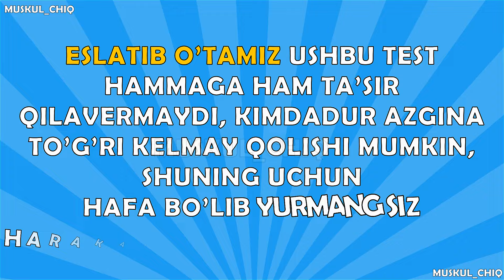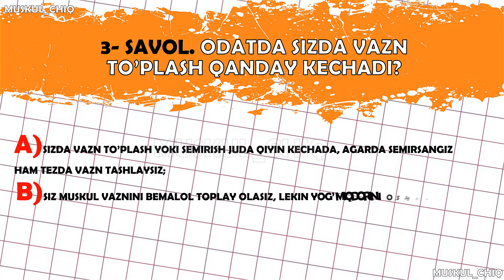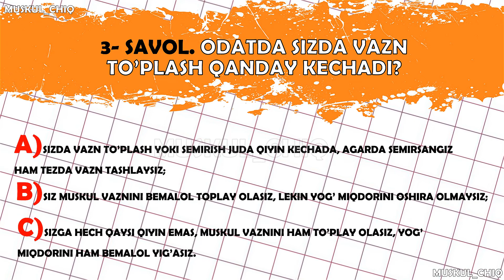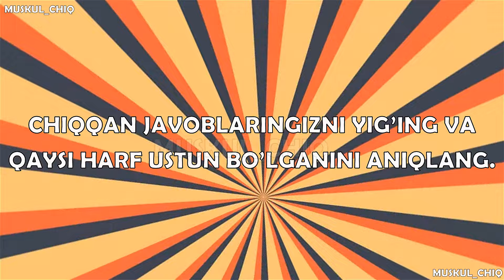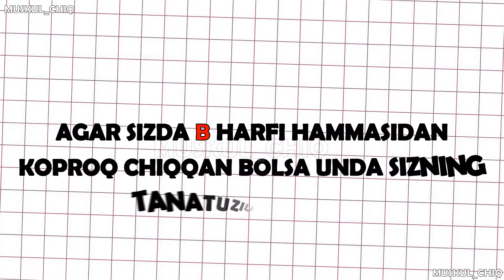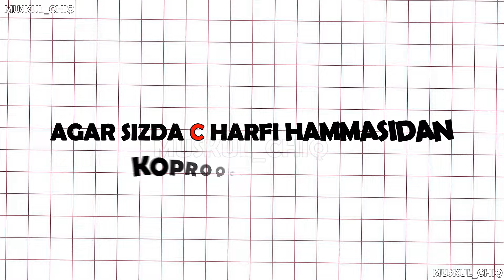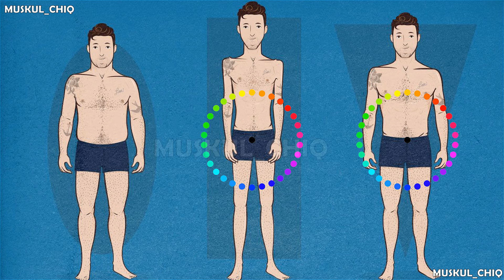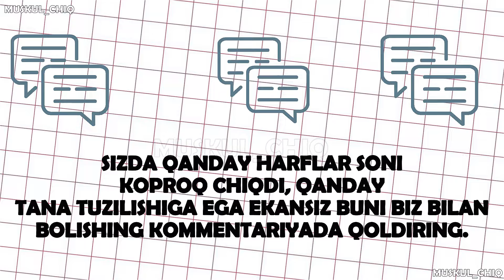TEST: Sizda tana tuzilishingiz qanday, qanday mashq qilsangiz sizda o'zgarish bo'ladi o'zbek tilida!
Umuman olganda odamlar 3 xil tana tuzilishiga ajraladi, ularning har biriga alohida alohida mashqlar bajarish talab qilinadi.  Siz ham maqsadingizga erishish uchun qanday tana tuzilishiga ega ekanligingizni va qanday mashqlar siz uchun maqsadga olib borishini bilishni hohlaysizmi unda testga o’tsak ham bo’ladi, qalam bilan daftar olishdan oldin videoga layk bosib kanalga azo bo’lib qoying.

Maqsadimiz O'zbekiston aholisini sog'lom va baquvvat qilib tarbiyalash!